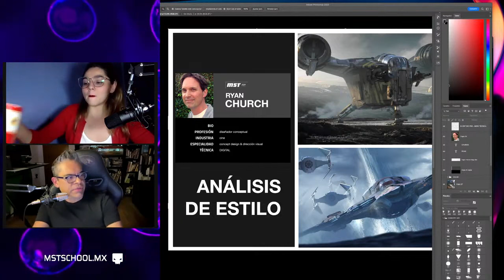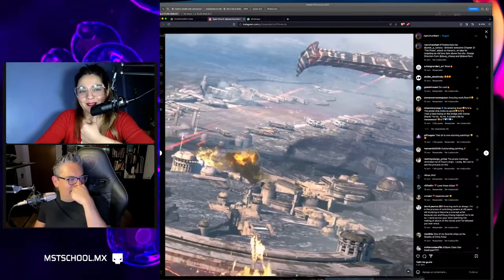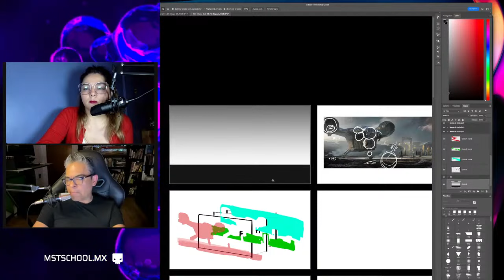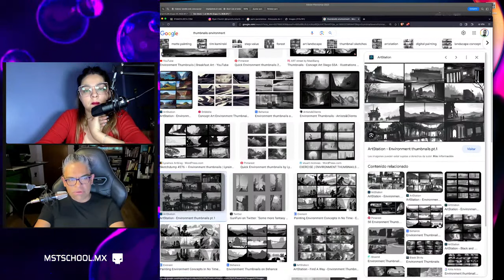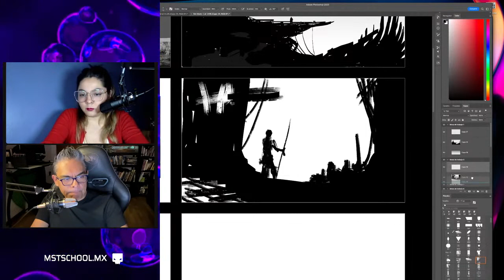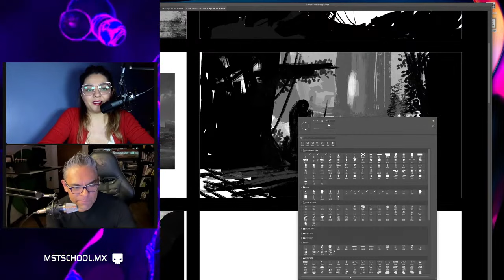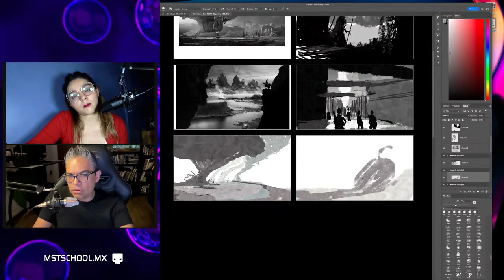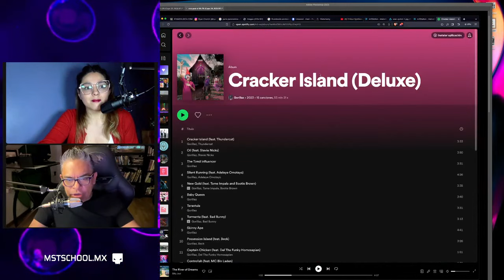Environment Design, Sketch & illustration for concept art | Ryan Church